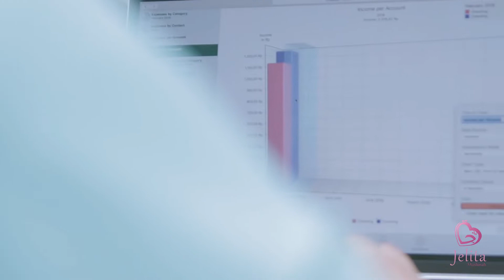Dalila Maira Dress, Jelita Muslimah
Cantik memang pilihan dan keharusan tapi berpakaian rapih dengan menutup aurat ialah suatu kewajiban.. Percayakan kebutuhan akan kecantikan aura muslimahmu bersama, Jelita Muslimah.

"Lengkapi cantikmu | Temani Harimu"